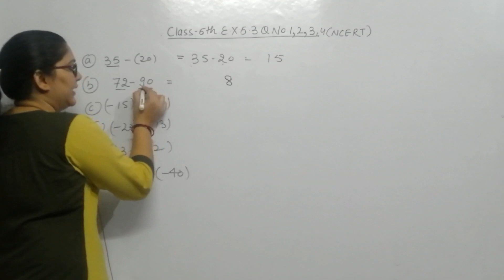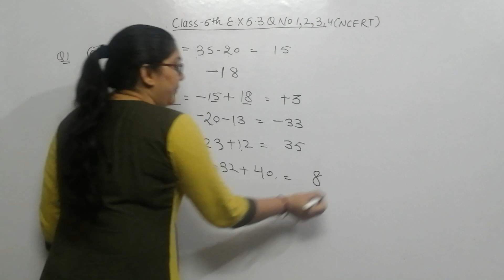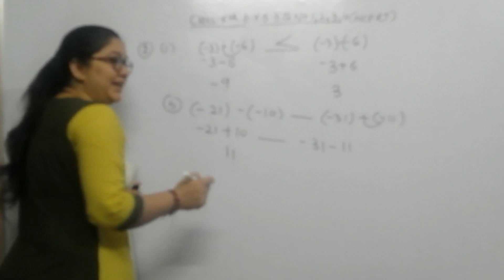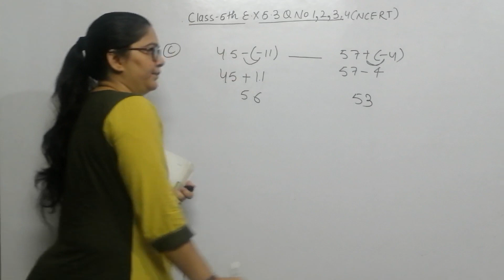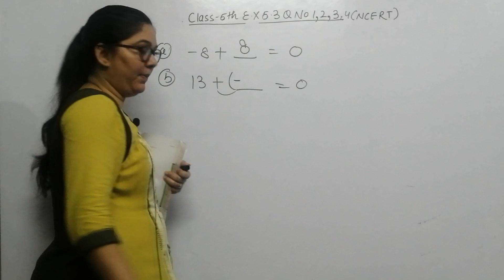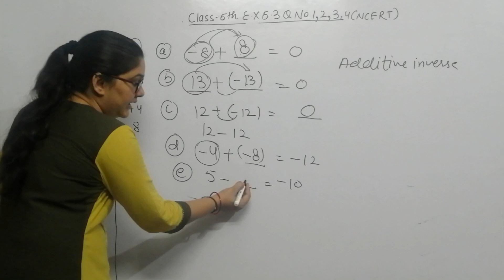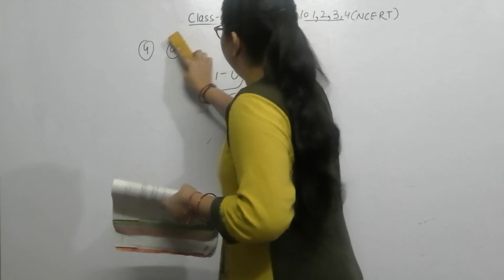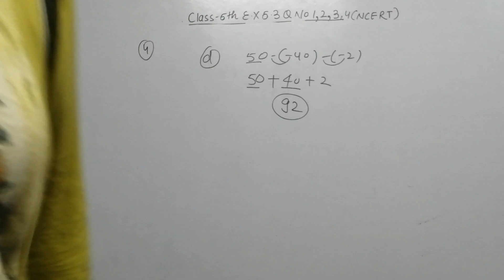Class 6th ex 6.3 ncert